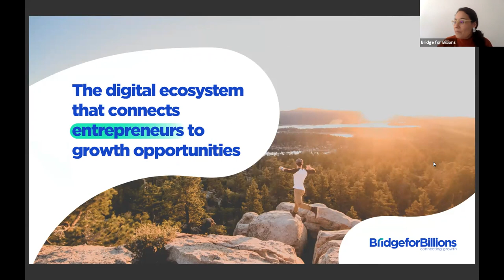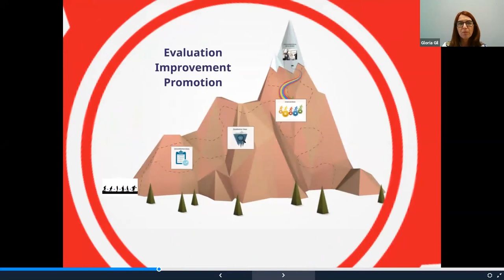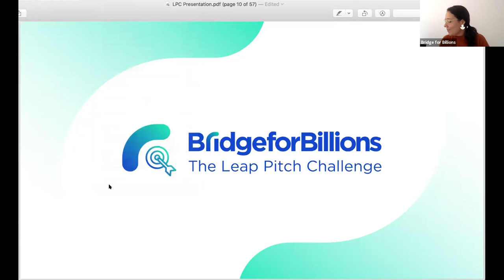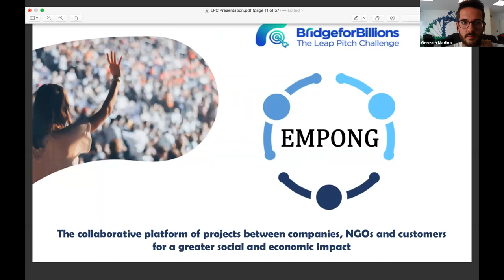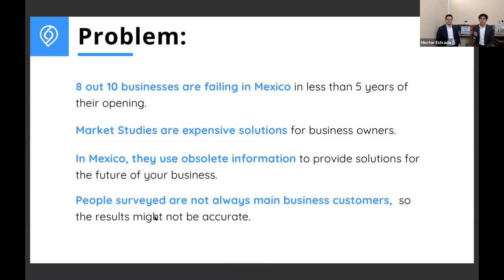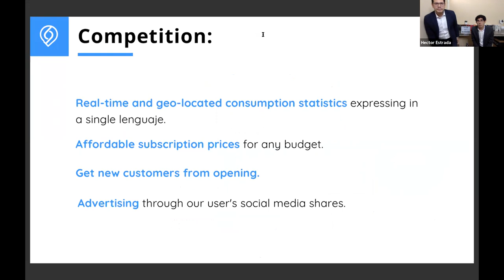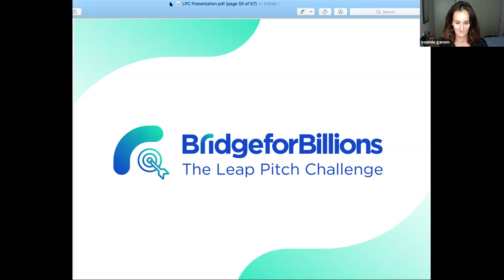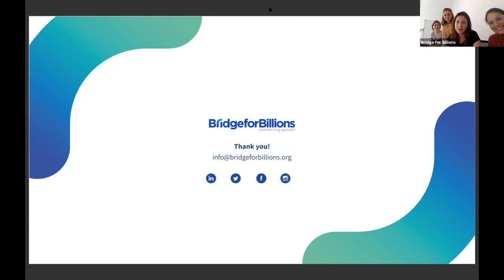The Leap Pitch Challenge Live Competition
Watch our 5 finalist entrepreneurs pitch their ventures for the opportunity to win $5000 and other perks